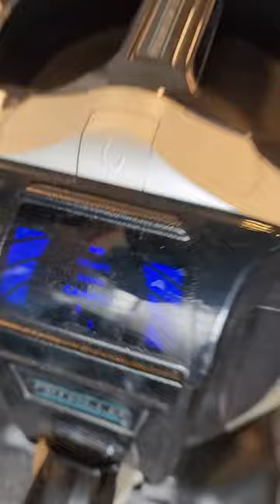Ritello Vacuum |Post Construction|Carpet Cleaning